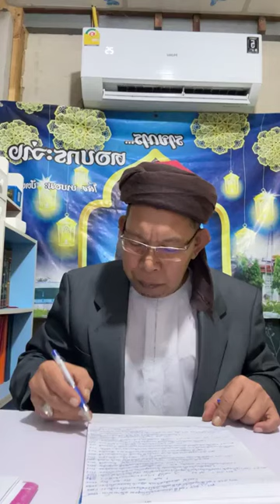ตอบกระจ่างใสครั้งที่ 921 | บาบอมะ ปัตตานี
6 พย 67. รายการตอบ กระจ่างใสครั้งที่ 921 โดย ต่วนฆูรู บาบอมะ อัลฟาตอนี